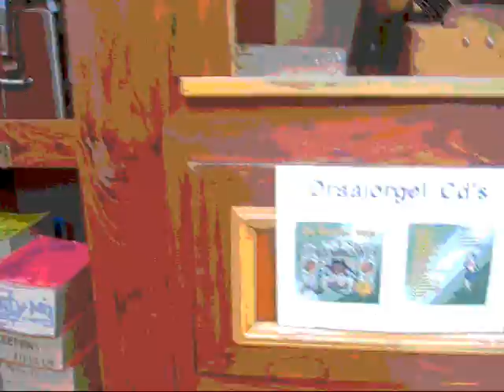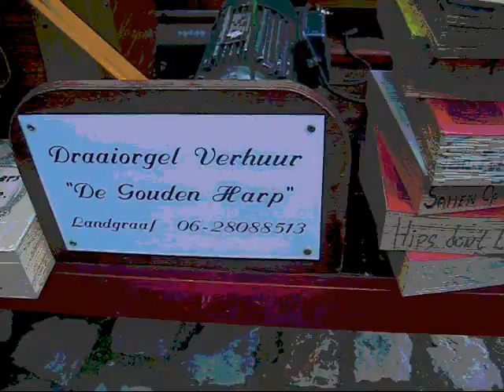AP #28: World of Music: "De Gouden Harp".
"De Gouden Harp" (golden harp) is a street organ, found in a junkyard and restored by evert van loo, living in landgraaf/netherlands. it really  is a faszinating pneumo-mechanical masterpiece. i met evert at the weekley farmer´s market in vaals/netherlands.